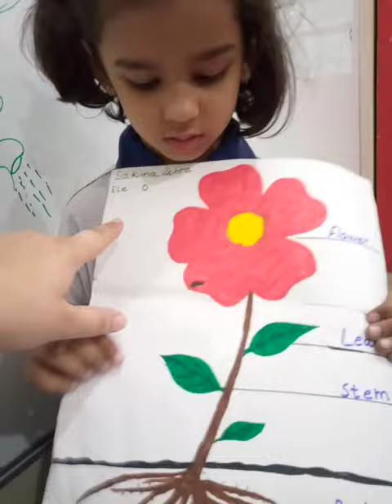July 17, 2022